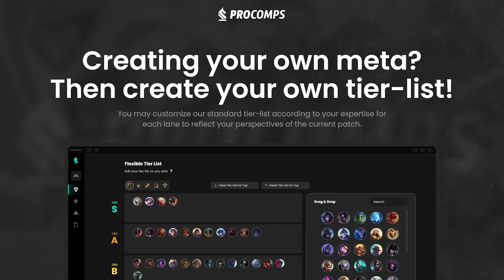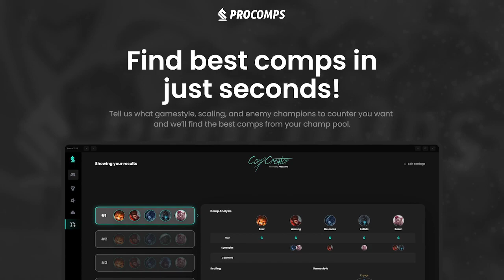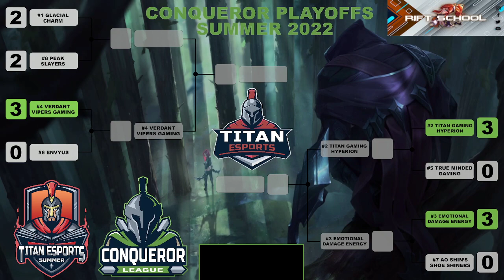TES 2022 Summer | Conqueror League | Quarterfinals | Glacial Charm vs. Peak Slayers (part 1)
season: 2022 Summer
league: Conqueror League
week: Quarterfinals
matchup: Glacial Charm vs. Peak Slayers (part 1)